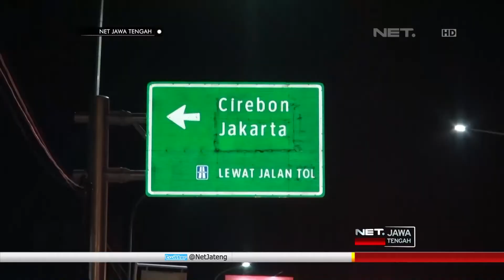NET JATENG - ARUS BALIK IDULADHA